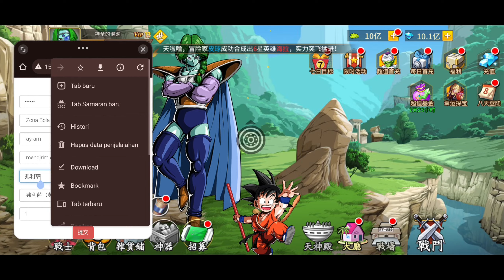Dragon Ball Fighter Z / Full Gm Tools - Free All Hero + Unlimited DM + Gold + Exp & More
Language : cn
Masuk kedalam game : 02:46

GM tools
game lậu tools
game lậu